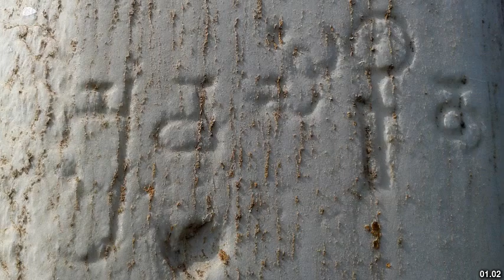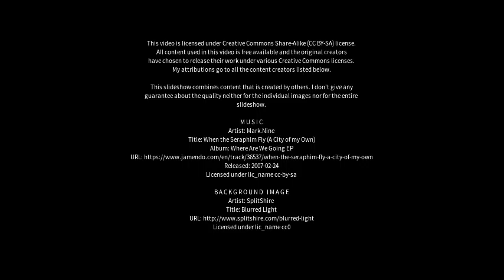Best places to visit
Best places to visit - Vinukonda (India) Best places to visit - Slideshows from all over the world - City trips, nature pictures, etc.